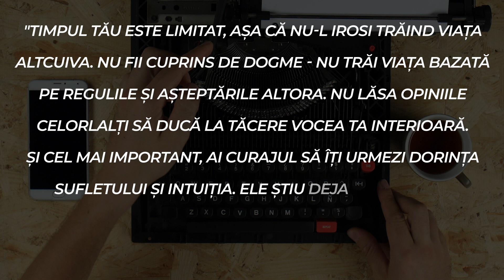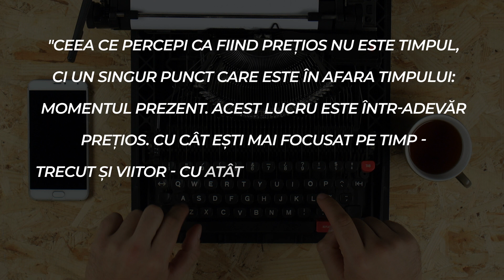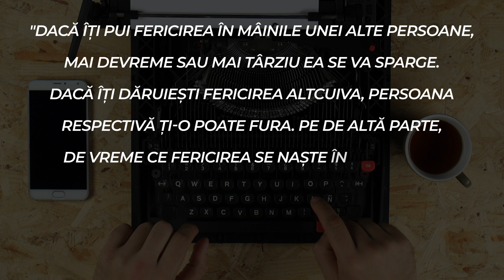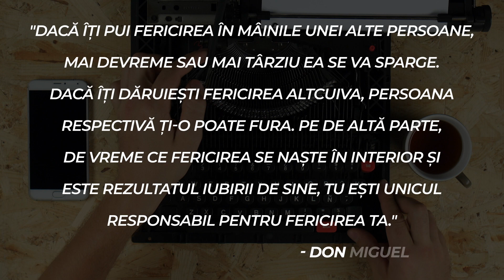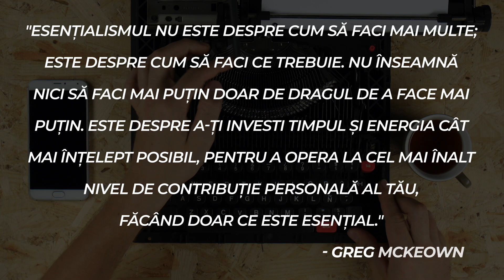5 CĂRȚI CARE MI-AU SCHIMBAT VIAȚA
Dacă ai ajuns până aici, nu uita să dai un like dacă ți-a plăcut acest video și lasă-mi în comentariu cartea/cărțile tale preferate 👇🏻